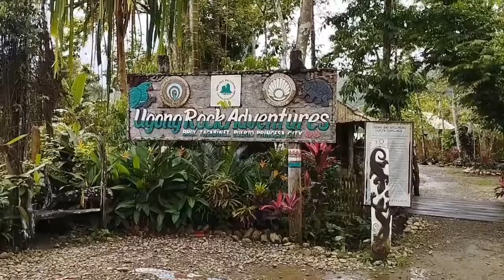UGONG ROCK ADVENTURES! | BRGY. TAGABINET PUERTO PRINCESA CITY PALAWAN | CaRamilTV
What to do in Puerto Princesa, Palawan

Go on a day of exploration and thrilling adventures with this tour of Puerto Princesa's Ugong Rock, which takes you rappelling, spelunking and more! Experience a morning full of adrenaline rush as you explore and climb Ugong Rock, a massive moss-covered limestone formation with a gorgeous view of the mountains and the surrounding rice fields at the summit. You'll see beautiful untouched mineral deposits in the caves, right before you start climbing to the top. Once you reach the summit, you'll be treated to a pandoramic views of the jungle and the limestone formations before testing your courage as you descend the Ugong Rock using the single-rider zipline with a 71 meter drop! You'll then make a stop at Sheridan Organic Farm, the only organic farm in Palawan that produces black rice, where you can witness vivid greenery and maybe even get a chance to meet the cute animals in the farm! The tour ends with a delicious lunch right before you take the trip back to downtown Puerto Princesa.

Ugong Rock Adventures,
Underground River in Palawan,
Palawan butterfly ecological garden and Tribal Village,
puerto princesa palawan 2022,
puerto princesa palawan underground river,
puerto princesa palawan vlog,
palawan,
puerto princesa,
philippines,
wanderlust travel videos,
walking tour,
immaculate conception cathedral,
puerto princesa city baywalk,
philippines walking tour,
philippines travel,
puerto princesa city tour,
palawan 2022,
travel guide palawan philippines,
city guide puerto princesa,
palawan city tour,
palawan city philippines,
palawan travel video,
virtual tour,
philippines country code,
palawan philippines best summer vacation,
el nido,
philippines walk,